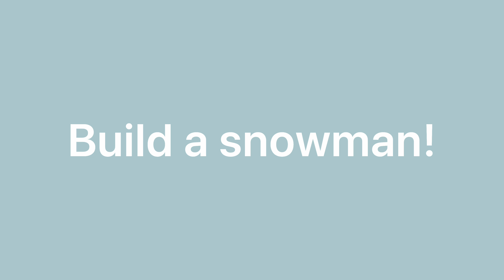Building a snowman!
Hello everyone!

Hope you all enjoyed today video